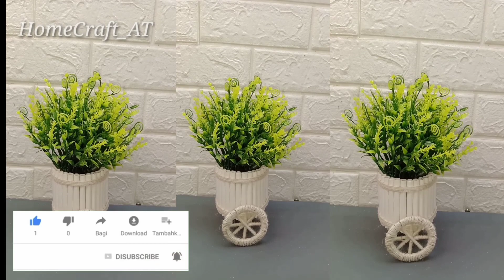Do Super Recycling with Paper Straws. Super easy ideas you can make yourself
Hello. Today I share with you 2 super ideas you can make with paper straws, Eva Foam, Scrap Cardboard, Rope. How to make it very easy and practical. I use this decoration to place bottles so that they are neatly arranged and not easily shaken. I hope you like it too.